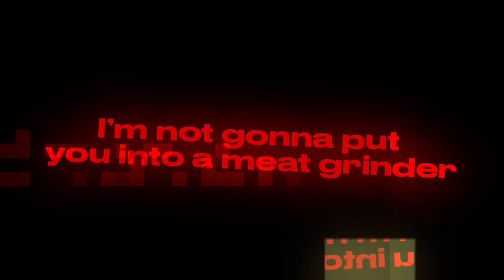⁉️| MEAT GRINDER MEME|⁉️ |FW| |SCRAP|